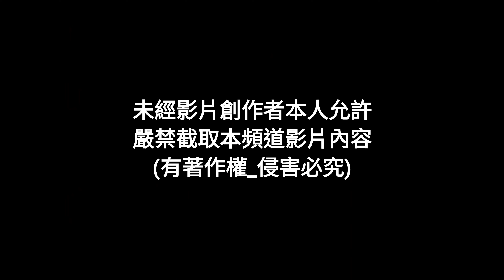（旅遊）龍山文創基地_艋舺_COSPLAY_玩具